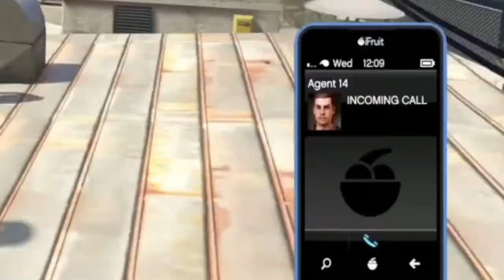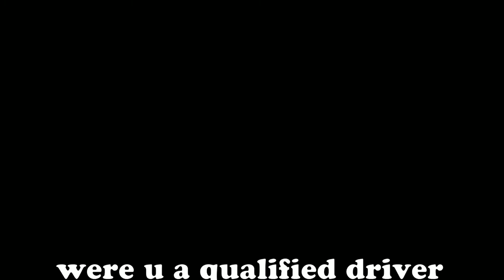my GTA character looks like ryan evans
check out our tiktok if u wanna see me and stephanie clown around more LOL